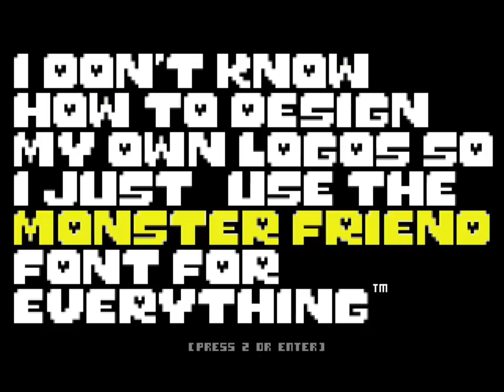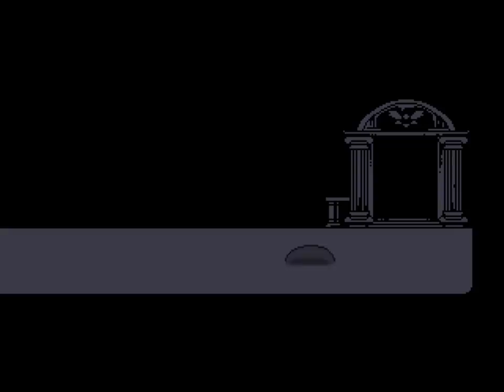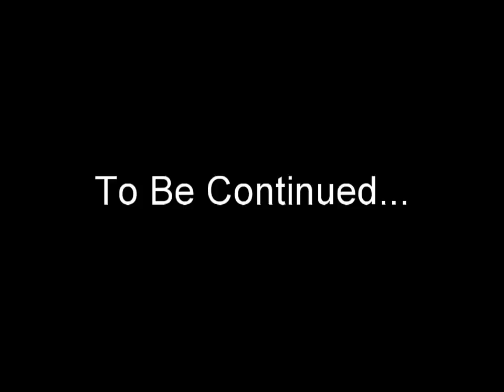UNDERTALE Bed Lump Adventure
Undertale Bed Lump Mod! With commentary / reactions.

Thanks for reading. :) we dancing